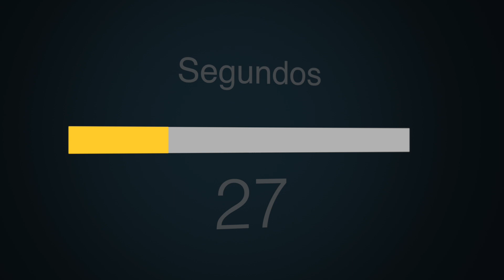Día 20 | Entrenamiento en casa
¿Sabes que es lo mas importante de tener el control sobre tu vida?

Que en cualquier momento tu tienes el poder para decir: ¡Esta no es la historia que quiero dejar marcada en mi vida!
EMPIEZA AHORA A LLENARTE DE SALUD, VIDA, ENERGÍA Y MUCHO POSITIVISMO

A entrenar se dijoooo aquí con el penúltimo día de este magnifico periodo de adaptación al ejercicio.